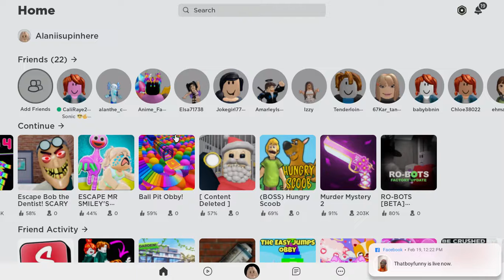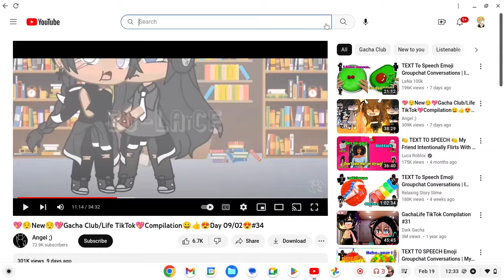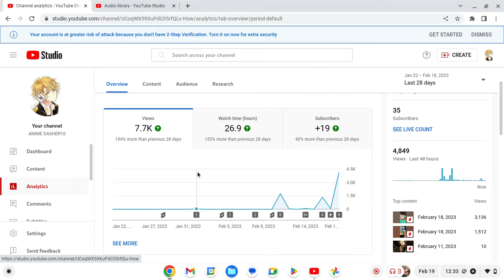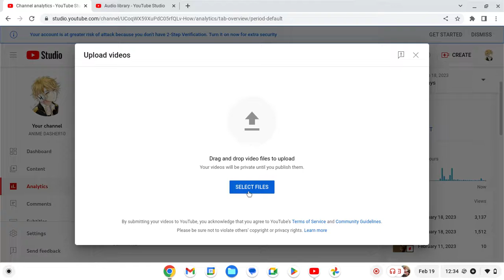my sister playing murder mystery 2...